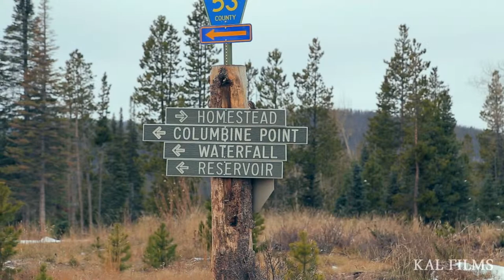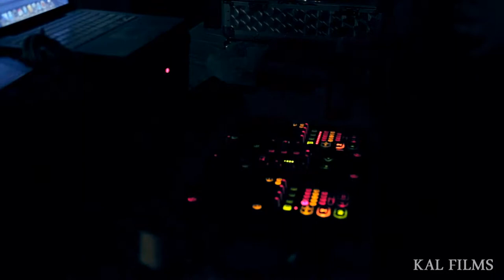KAZUNARI JENNIFER Wedding @ YMCA Snow Mountain Ranch Colorado [HD 1080] (KAL Films)